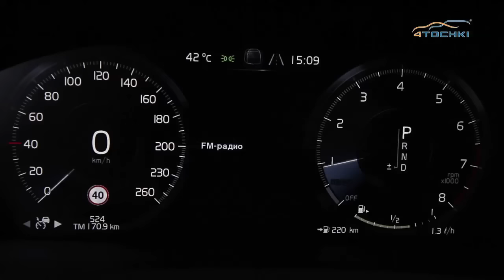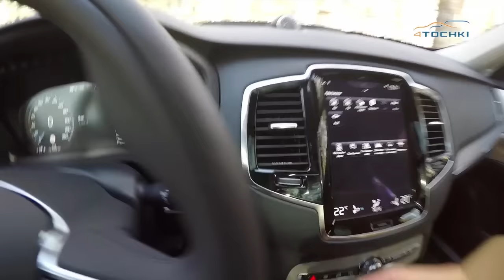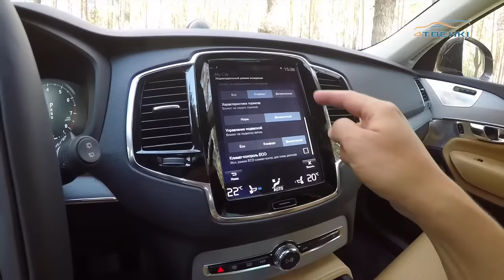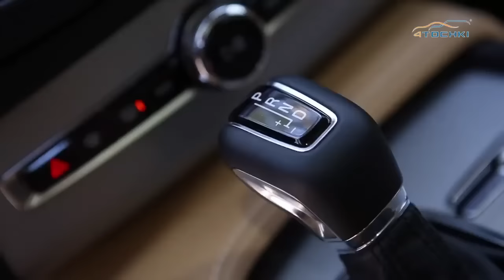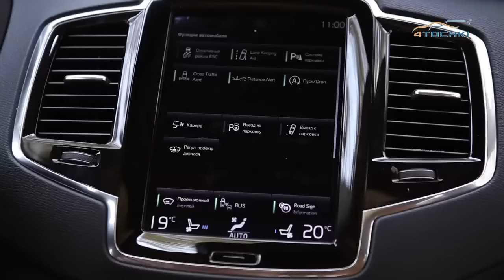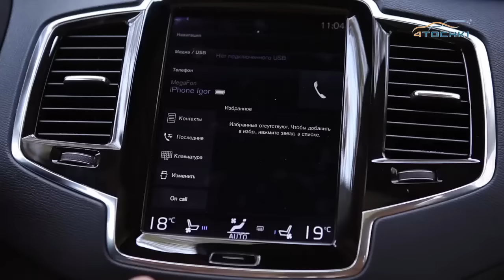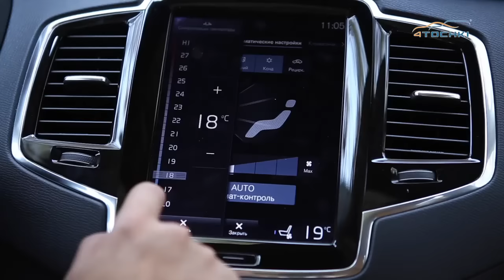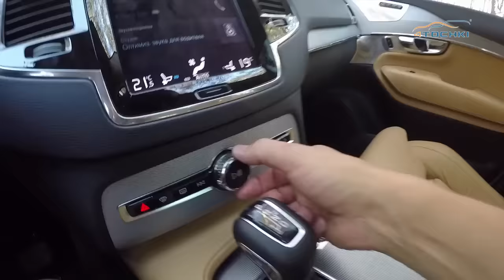Тест-драйв Volvo XC90 T6 2015 - 4 точки. Шины и диски 4точки - Wheels & Tyres 4tochki